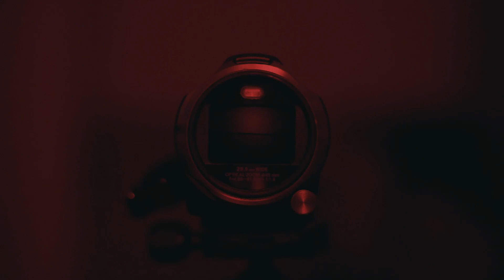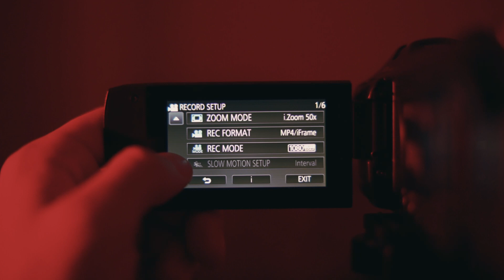ostsin kogemata parima kaamera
Võib-olla saite aru aga ma ütlen ikkagi, see oli Triini first try pealelugemises. Rohkem vaja polnud õnneks.

Tõesti äge kaamera: Panasonic HC-V770